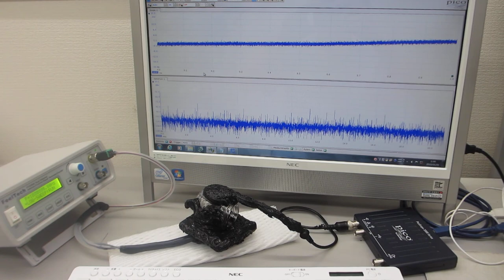超音波伝搬特性（音響特性）の分類に基づいた、超音波プローブの伝搬特性テスト（超音波システム研究所）